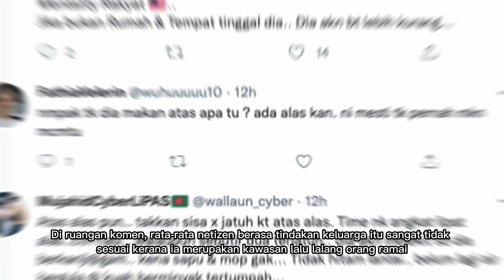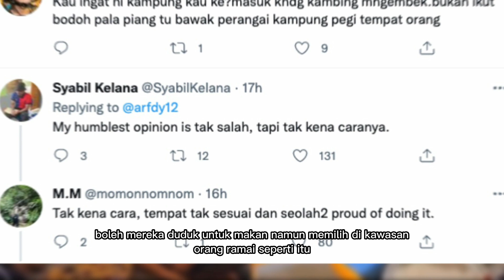Berkelah Dan Bentang Tikar Dalam Airport!!Tindakan Keluarga Ini Dikecam Netizen!!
Berkelah Dan Bentang Tikar Dalam Airport!!
Tindakan Keluarga Ini Dikecam Netizen!!

Jangan lupa juga untuk LIKE, KOMEN, dan SHARE video kami.. Supaya kami akan lebih bersemangat buat video dimasa akan datang..